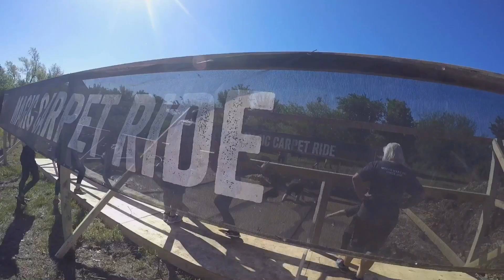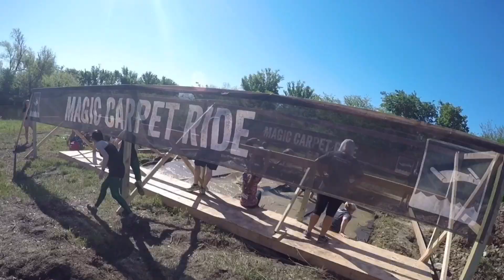Warrior Dash 2017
Coworkers from Benton County Foods ran the race 5/6/17 in Oklahoma. Front of their shirts say Scrambled Legs and back This Seemed Like A Good Idea Two Months Ago haha!